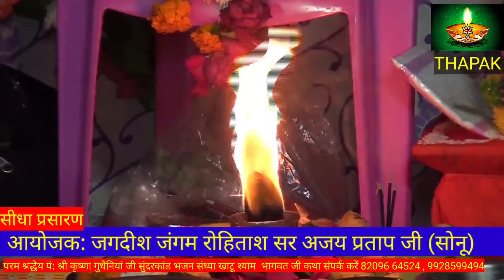15 January 2022